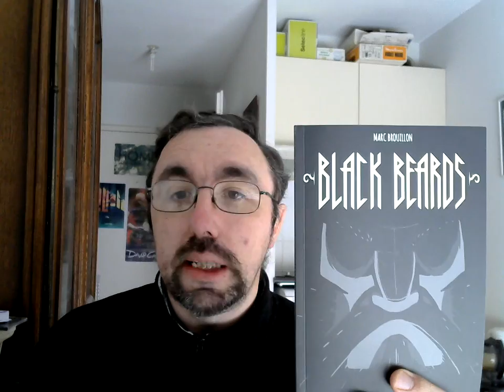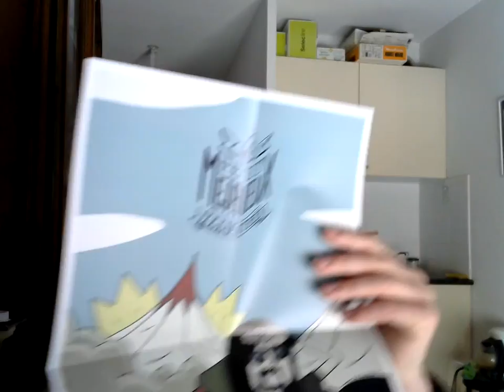Je fais mon "booktuber", épisode 10 : Le petit metalleux illustré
Un colis que j'ai reçu suite à une pré-commande sur Ulule... Et c'est du lourd :)